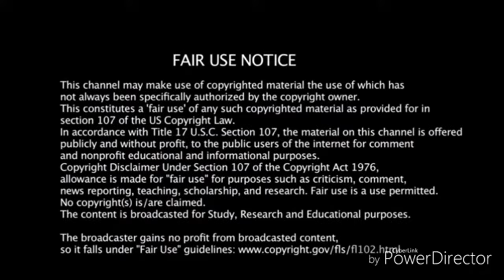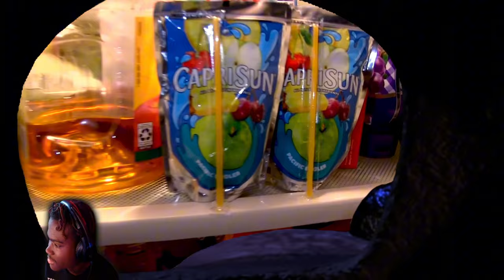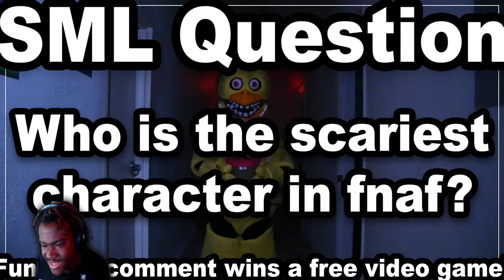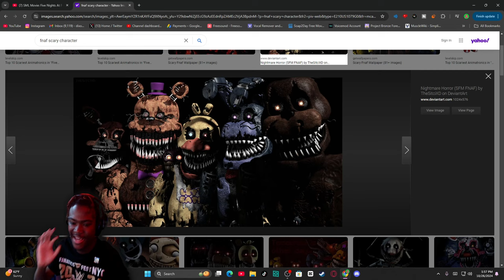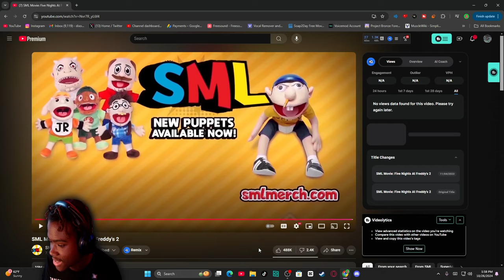SML Movie: Five Nights At Freddy's 2 Reaction! - "GUESS WHOS BACK??!"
SML Movie: Five Nights At Freddy's 2 Reaction! - "GUESS WHOS BACK??!" - BigRion16
TimeStamp

0:00 - Before The Reaction
0:17 - Intro
0:40 - Going Back To Freddy's
1:48 - Looking At Animatics
3:36 - Marvin vs Animatics
11:44 - After The Reaction
13:22 - Outro